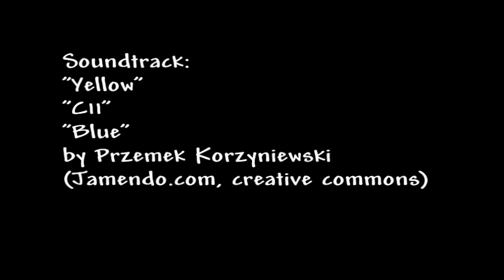1st Ward Bell Memorial Regatta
Distict 8 Ward Bell Memorial Regatta at Hempstead Harbour Club.
A light seven knot breeze with the occasional fourteen knot gust had a few sailors guessing - which sail should I go with? A nice big fleet - 20 boats! As typical for a fleet this size, the boats tended to break into two packs, though with the size of the course, nobody ever got very far back and there was always the opportunity to go from the trailing pack to the leading pack on the runs. Austin Newman and Rick Wood dominated at the front of the fleet, but the racing was close all day, with plenty of yelling at the marks. Hey, that's racing! The last two heats saw the wind build, so everyone got some varied conditions to play in. After the racing, our gracious hosts fed us and we swapped stories about Ward Bell. All in all, a great time, great people, and many thanks to Hempstead Harbour Club.
Minna wanted me to include an image of the stakeboat - I didn't have anything close, but you can catch it at 3:40.
I survived the kraken attack!